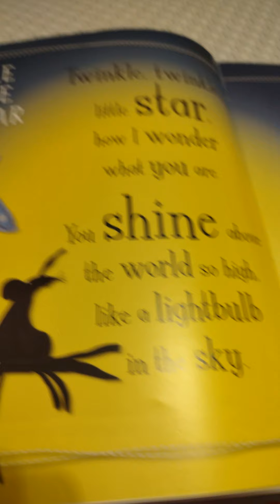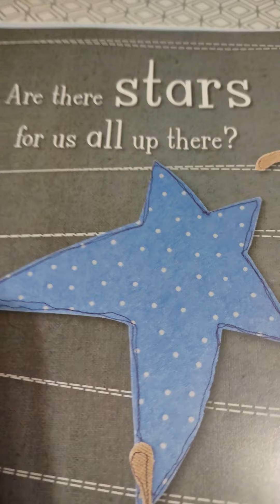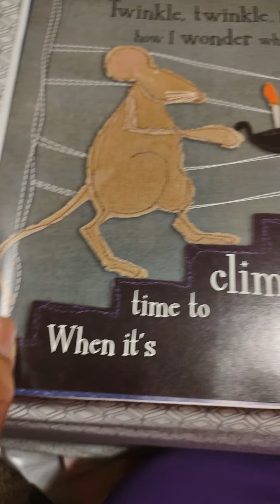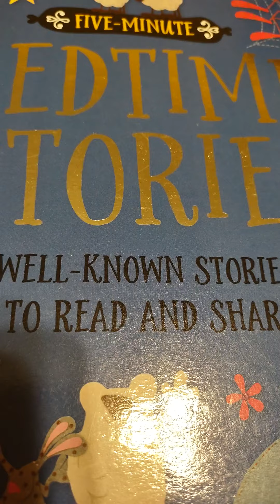Twinkle twinkle little star!